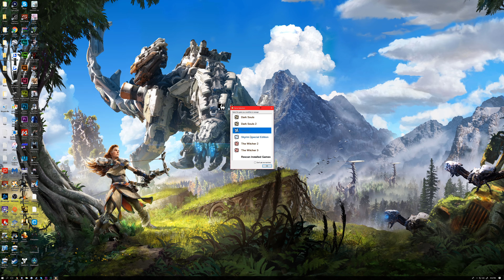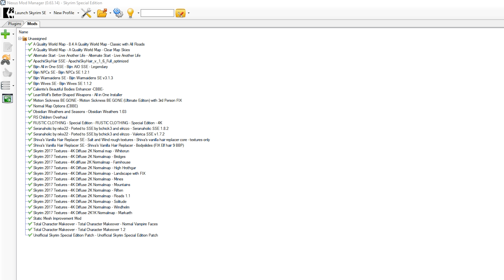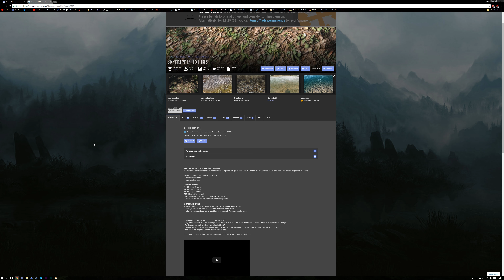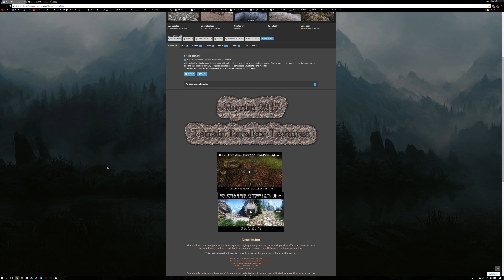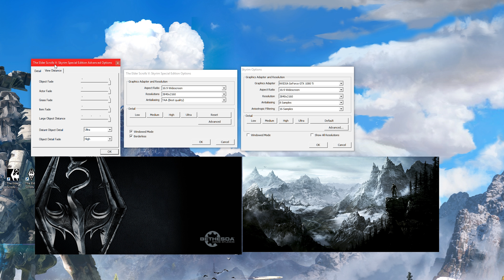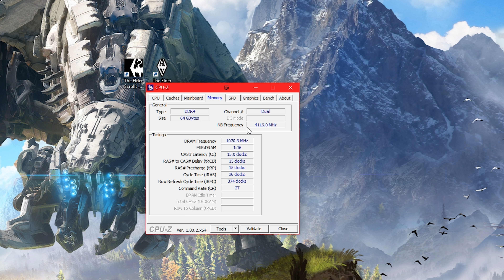NEED HELP: Skyrim Special Edition Stuck at 45 FPS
Video Says it all, but basically I can easily get max 4k settings on old Skyrim and get a locked 60fps, but on Skyrim Special Edition it's stuck at 45 FPS ever since launch. I tried everything but I don't know what to do. Your guys' help would be GREAT!